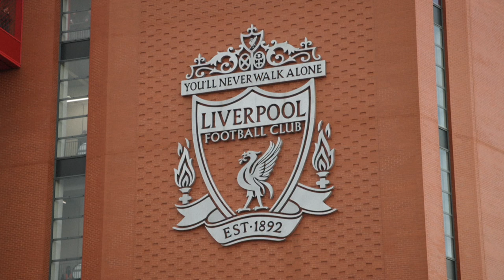Arne Slot confirma que vai treinar o Liverpool | AFP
Atual treinador do Feyenoord, da Holanda, Arne Slot confirmou a repórteres que vai treinar o Liverpool na próxima temporada. Jurgen Klopp se despede da torcida dos Reds no próximo domingo, na última rodada da Premier League. Arne Slot